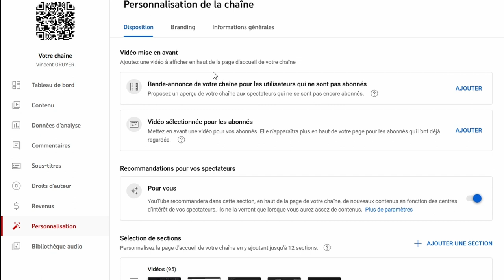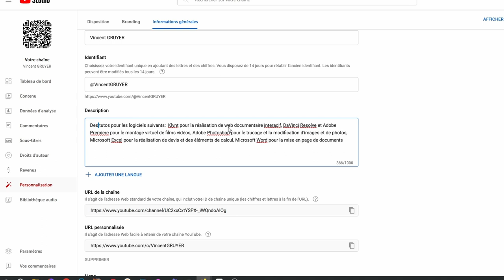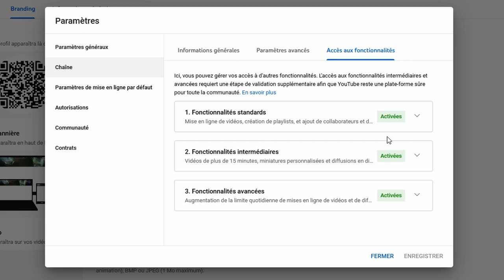Tuto paramétrer compte Youtube SEO visibilité chaine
Tuto pour paramétrer son compte Youtube afin d'augmenter la visibilité / SEO de sa chaîne Youtube
00:00 Tuto pour paramétrer son compte Youtube afin d'augmenter sa visibilité
00:21     Sélectionner le menu "Votre chaîne"
00:32     Le menu "Personnalisation" de votre chaîne Youtube
00:38     Le menu "Personnalisation" option "Branding" de votre chaîne Youtube
00:47     Ajouter un logo pour votre chaîne Youtube
00:50     Ajouter une bannière pour votre chaîne Youtube
00:53    Les mots clés de vos fichiers pour augmenter la visibilité de votre chaîne
01:10     Le menu "Personnalisation" onglet "Informations générales" de votre chaîne Youtube
01:20     Le champs "Description" de l'onglet "Informations générales" de votre chaîne Youtube
01:50     Le menu "Paramètres" pour votre chaîne Youtube
01:57     Le menu "Chaîne" onglet "Informations générales" pour votre chaîne Youtube
02:05     Le menu "Chaîne" onglet "accès aux fonctionnalités" pour votre chaîne Youtube
02:13    "Publier" pour enregistrer les informations